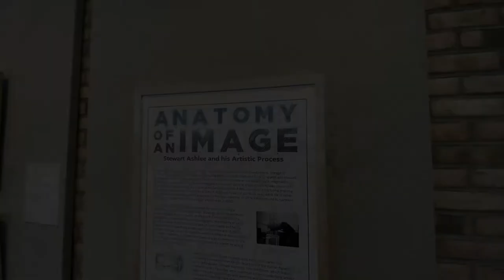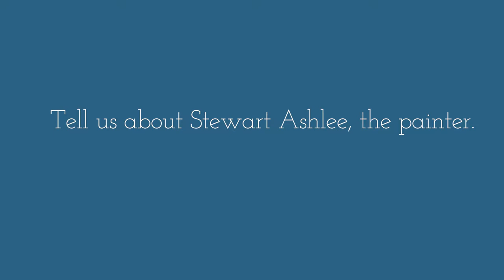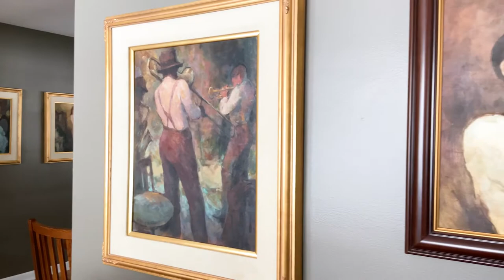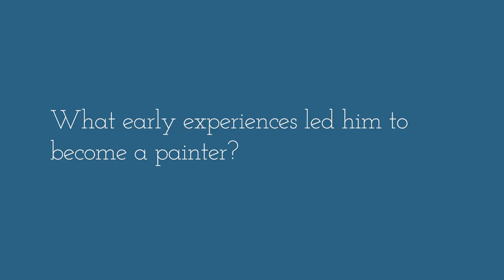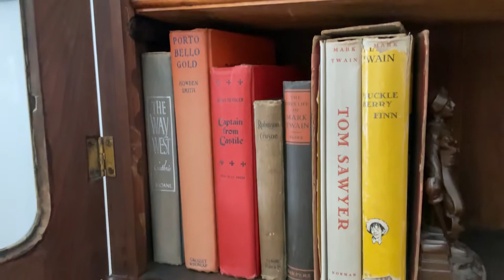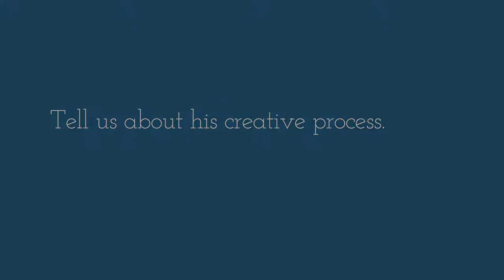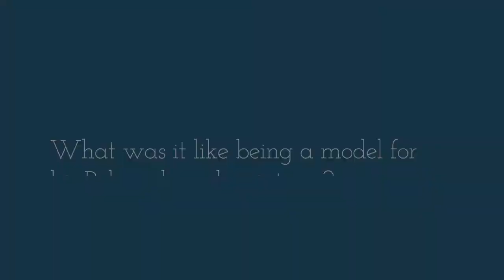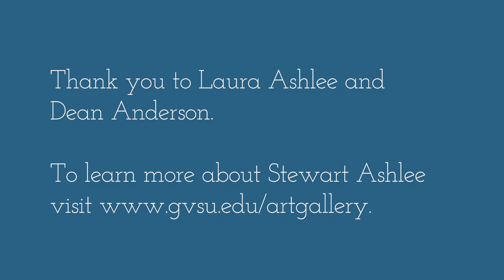An Interview with Laura Ashlee, donor of the Stewart Ashlee Collection of paintings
Laura Ashlee, daughter of painter Stewart Ashlee, discusses her father's work, painting style, and process in this close look at his paintings, sketchbooks, and Polaroids.